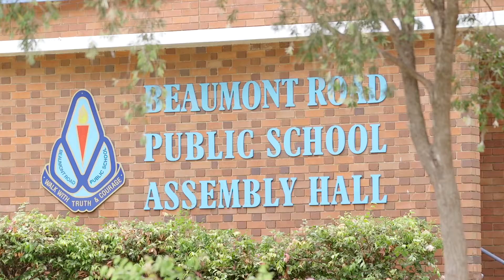Serene spaces, sumptuous comfort and every luxury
Jessica Cao presents 1 Manning Road, Killara.